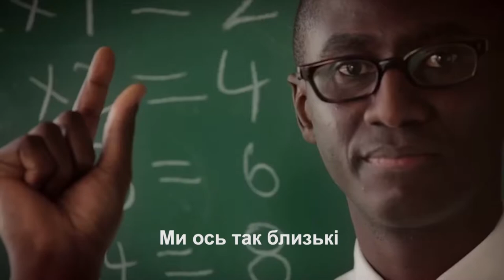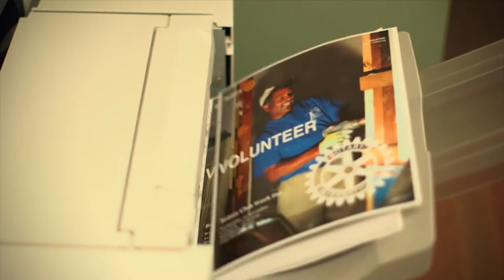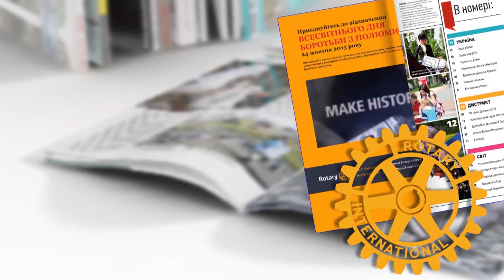Новини Ротарі Україна від 08 вересня 2016 р.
Сьогодні в випуску:
Комюніке Губернатора Дистрикту 2232, Семюел Фробішер Оворі стане президентом Ратарі Інтернешел в 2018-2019 ротарійському році, ротарійці з Бельгії та Франції їдуть до України, творча група Новин Ротарі побувала в гостях у Ротарі Клубу Патонг Біч (Таїланд), як починався ротарійський рух в Білорусі у рубриці «Історія Ротарі», найбільший у світі національний прапор із живих квітів створили в Україні, літні ротарійські зустрічі у Києві.